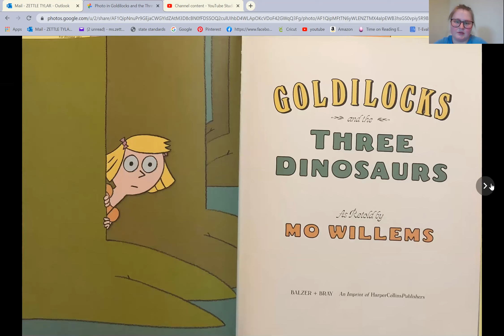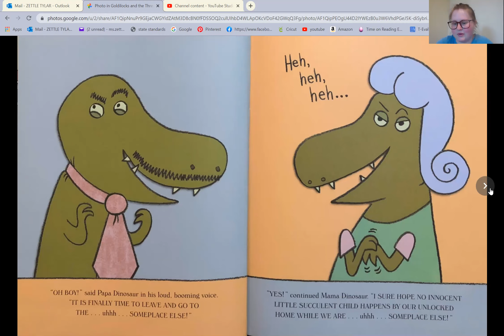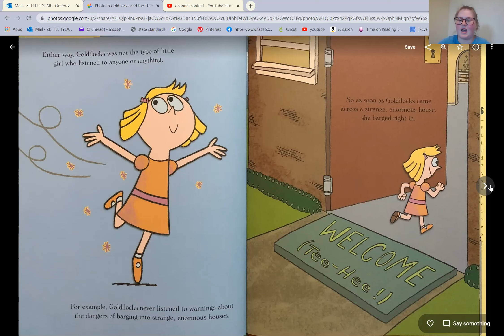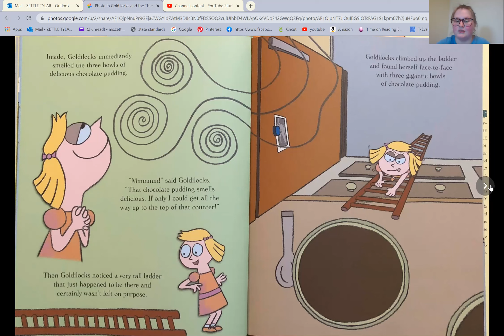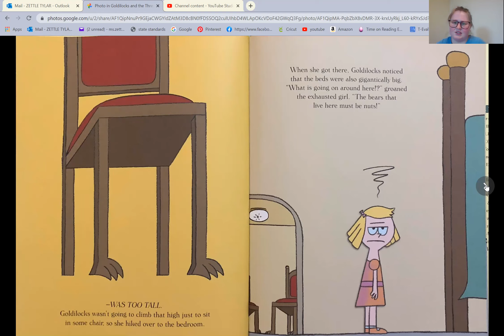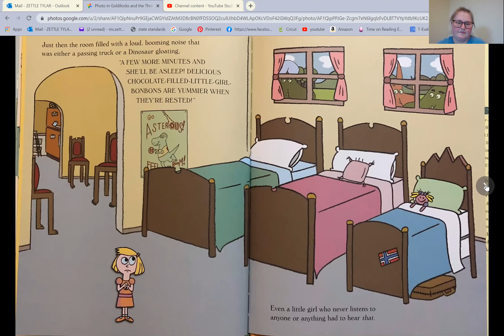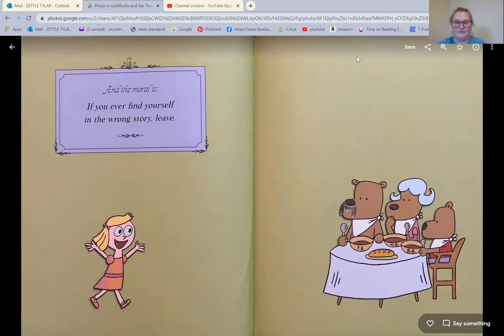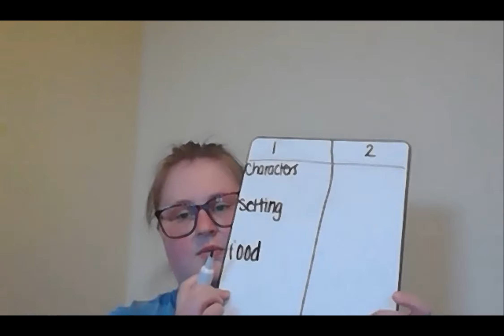Goldilocks and the Three Dinosaurs